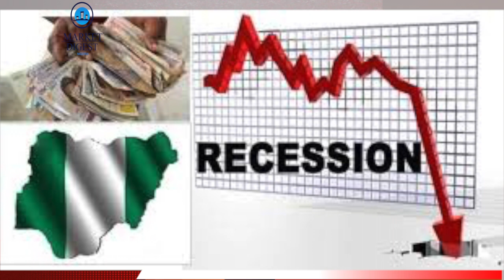Recession: How it has affected Nigeria Pt 2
Nigeria went into recession in 2015 and is slowly recovering from it. The country especially felt the economic crunch when the global oil price crashed.

In this video we talk about the recession and how it affected Nigeria